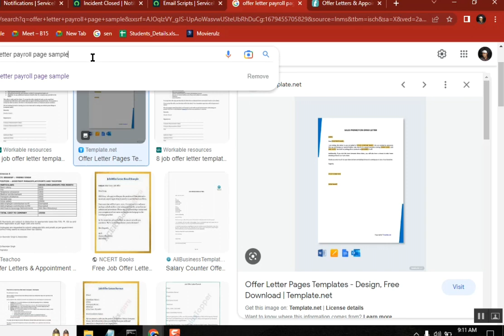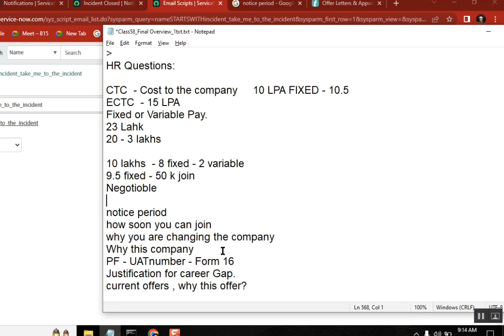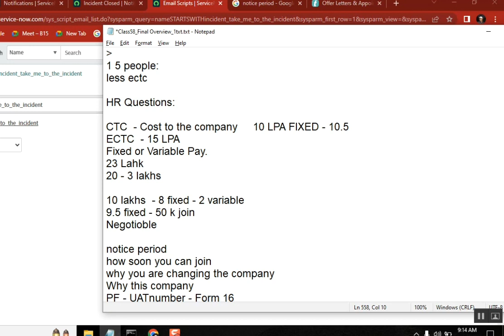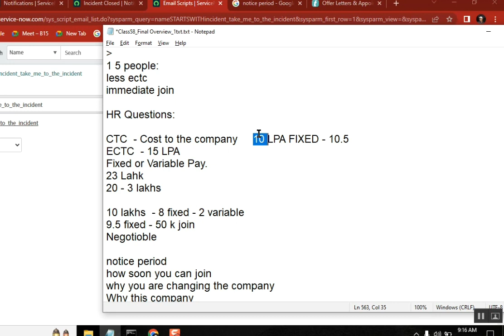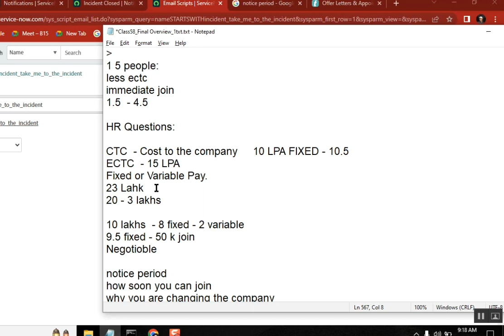Notice Period || How to negotiate Notice Period || noticeperiod interviewquestions HR interview